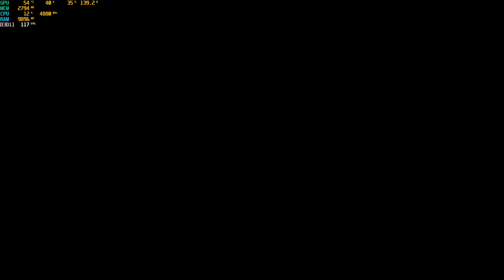Dead Island (FR) Gameplay Walkthrough Campagne FULL GAME [4K PC ULTRA]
Rejoins la TTeam !

Gameplay | Let's Play FR (Français) sur Dead Island  (2011) (PC)

► Mon stuff g@ming
🎥Ma config mono PC :

TaylTek